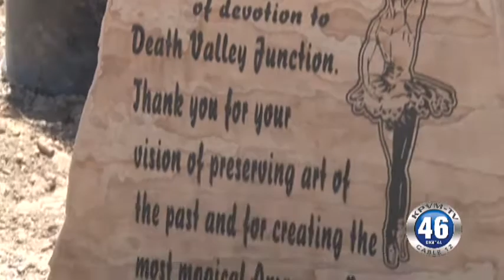08/11/2014 Marta Becket 90th Birthday Amargosa Opera House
Amargosa Opera House’s Marta Becket turned 90 on Saturday. A birthday party was held in the Amargosa Hotel dining room in her honor. A stone plaque was place at the entrance of the junction thanking the inspirational performer for her 50 years of tireless work. .